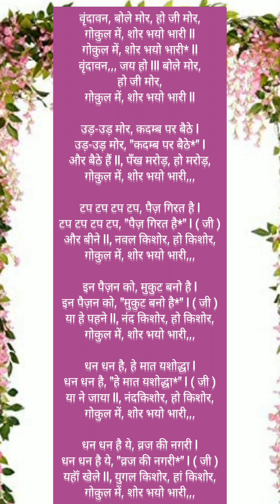वृंदावन बोले मोर,हो जी मोर।krishnabhajan